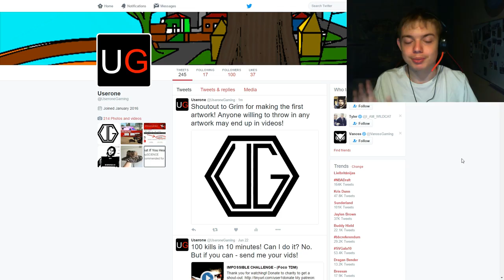ASSOCIATES - Quinn #11 (LSRP)